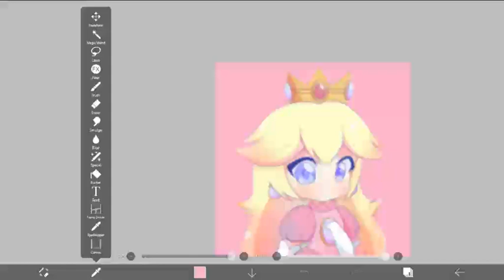When you use the 1-hour limit for Ibis-Paint X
This is a timelapse of my profile picture, and, let me tell you, this took way longer than you'd expect ;-;
Apps used for this video:
Ibis-Paint X
Google
People you saw:
Princess Peach
peachi...official (link isn't working so just search the username)